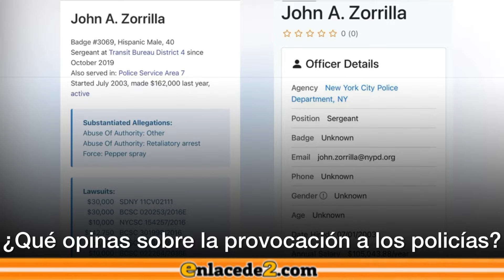¿Qué opinas de la provocación a la policía?